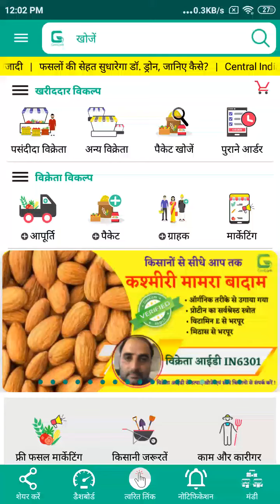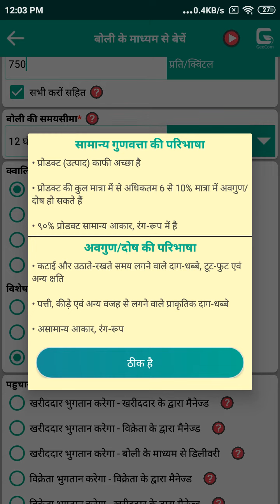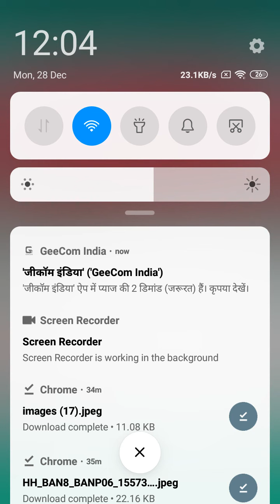जीकॉम इंडिया ऐप - बोली के माध्यम से सप्लाई (आपूर्ति) जोड़ें - उदाहरण 5 - प्याज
GeeCom India App - Sell via Bidding - Crop - Example 5 - Onion

जानिए कैसे, जीकॉम इंडिया ऐप पर अपनी फसलों की जानकारी (सप्लाई) जोड़ें !